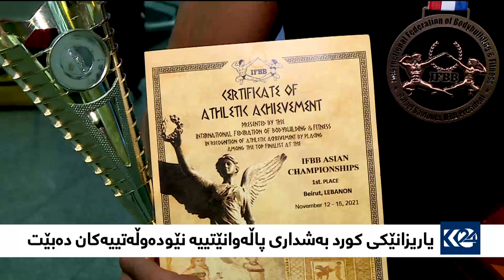رێدار هاشم دەتوانێت لەمەودوا وەک یاریزانێکی پیشەگەر بەشداربێت لە پاڵەوانێتییەک نێودەوڵەتییەکان